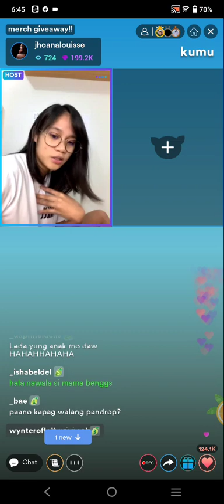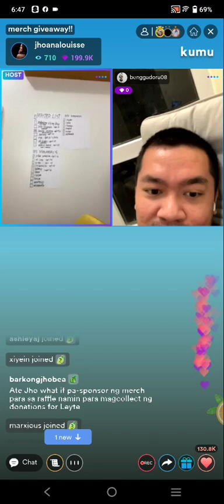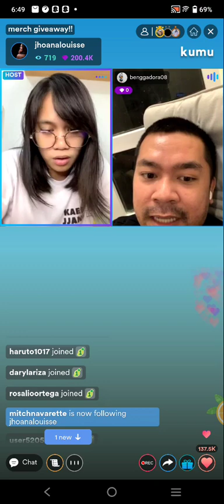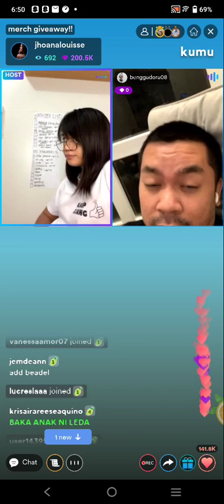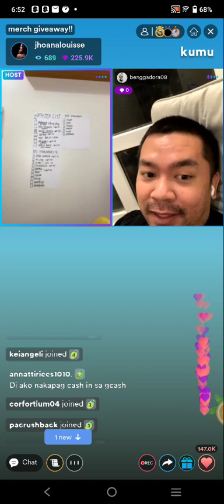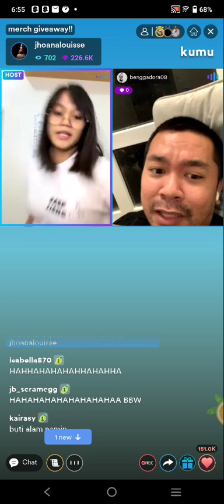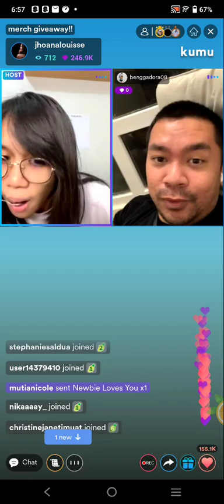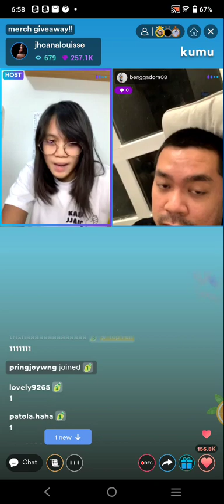JHOANA LOUISE (JHO) KUMU LIVE UPDATE WITH MAMA BENG | APRIL 13, 2022